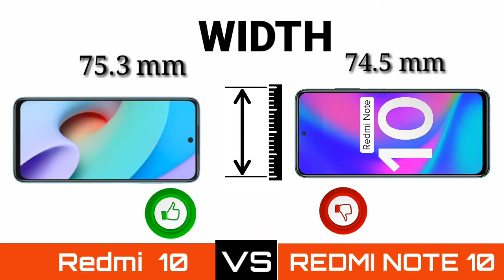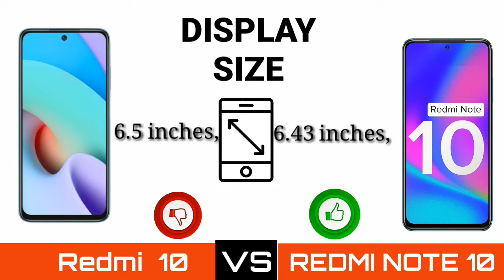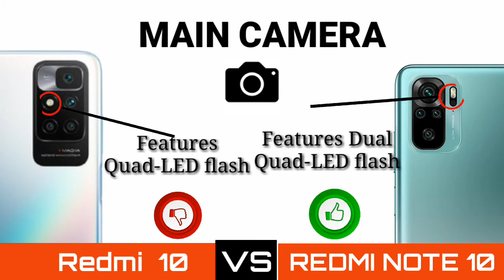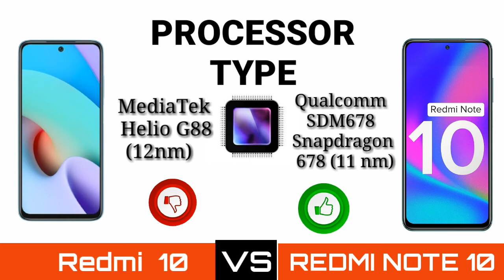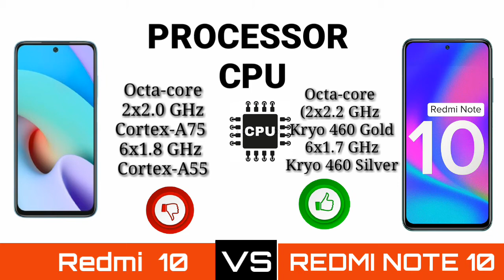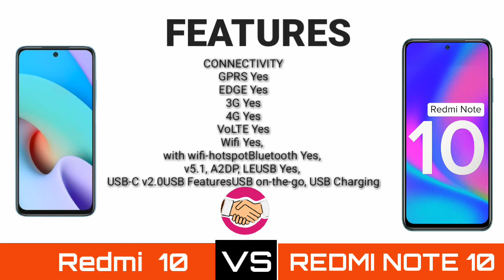Redmi 10 vs Redmi note 10 Full Comparison | Redmi 10 Review | xiaomi Redmi note 10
Amazon Link by,  Redmi note 10 pro

Amazon Link by ,v21

Amazon Link by, Redmi 9 pro

Amazon Link by, Realme narzo 30

Amazon Link by, Redmi note 10

Amazon Link by, Redmi note 10 pro max :-

Amazon Link by, iqoo 7

Amazon Link by ,oneplus nord 2

redmi 10
note 10
redmi note 10s vs redmi note 10 pro
redmi note 10s
redmi note 10 vs redmi 10
redmi 10 prime vs redmi note 10
10 prime vs note 10
redmi 10 malaysia
10 prime unboxing
redmi 10 price
camera comparison
redmi 10 gaming review
redmi 10 pubg review
redmi 10 gaming test
redmi 10 vs redmi note 10 pro
redmi 10 full review
redmi 10 honest review
redmi 10 prime vs redmi note 10 vs redmi note 10s
redmi note 10s vs redmi 10 prime vs redmi note 10
redmi note 10 vs redmi 10 prime vs redmi note 10s
redmi 10
xiaomi redmi 10 review
mobile test